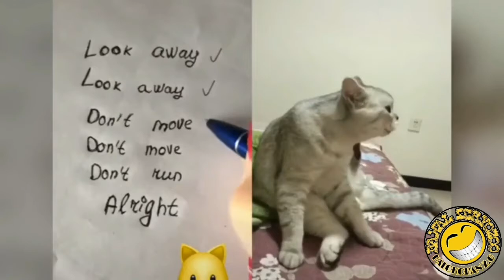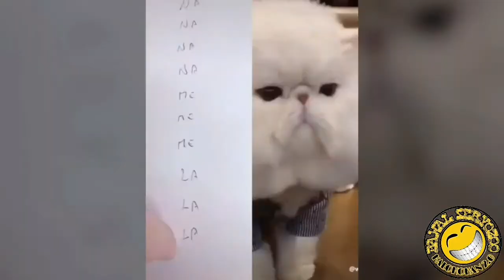FUNNY CATS VIDEO COMPILATION 2021 😹 | BAWAL Seryozoo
Mga pusang magaling mg English | Funny animal videos compilation 2021 | BAWAL Seryozoo

Sobrang cute at nakakatawang mga pusang nag sasalita. Subokang wag matawa 🤣
Cats just never fail to amuse us and make us laugh! Just look at all these cats "meow" they are talking like a human. So funny and cute. Hope na na gustohan niyo ang video natin guys.

Salamat! Enjoy watching.

Lets be friends and be updated to all my pinoy funny video compilation and funny animal videos compilation uploads.

USE MY UHIVE CODE FOR YOU TO EARN 200 POINTS.
CODE: WB7FE9